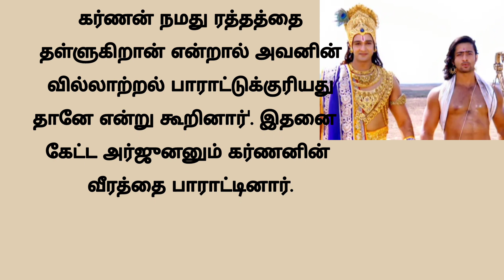வீரத்தில் சிறந்தவர் யார்?கர்ணனா அர்ஜூணனா?மகாபாரதக்கதை story.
short stories moral stories devotional anmeegamtamil tamilstories sissy's times stories